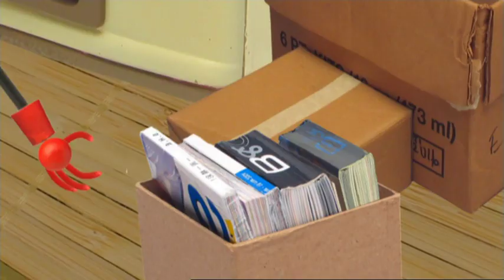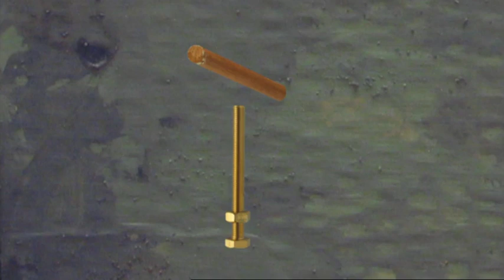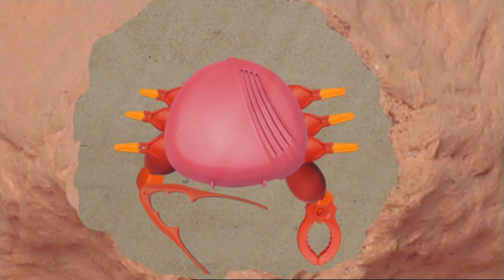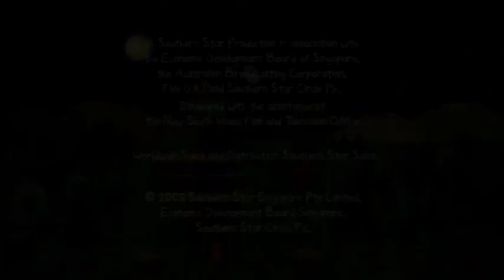Bottle Top Bill A Day At The Sea